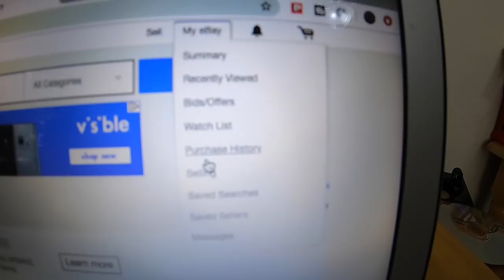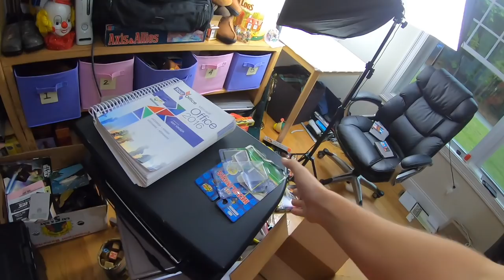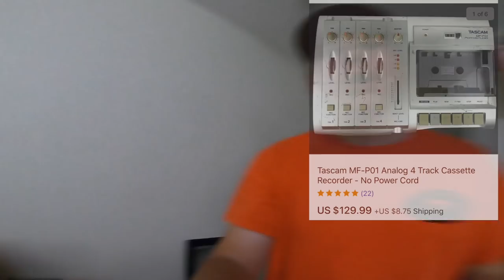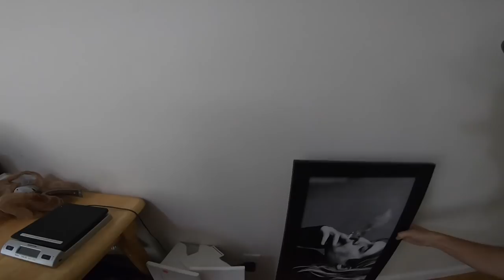BIG PROFITS- You NEVER Want to Pass on These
You NEVER Want to Pass on These

OUR EBAY STORE

CAMERA WE USE:

LIGHTS WE USE:

SHIPPING SCALE WE USE: